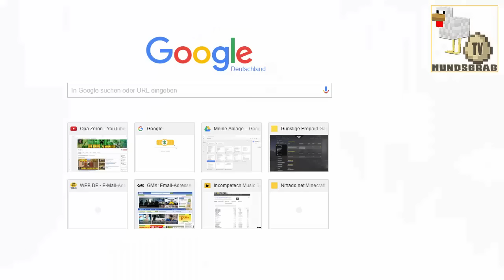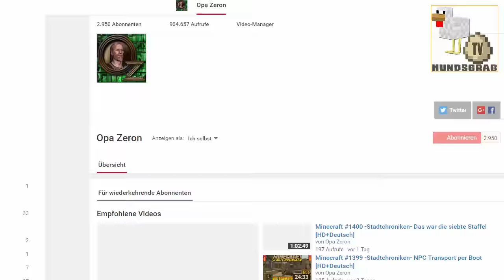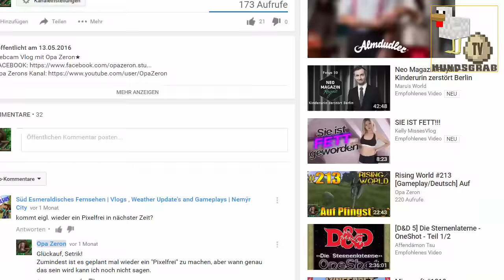Opa Zeron Pixelfrei #8 Die Namenlosen Tage [HD+Deutsch] September 2016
★Webcam Vlog mit Opa Zeron★
►Unser TS.3 Server: Sprachrohr.minecraft.to

★★★Noch mehr Infos für die Community ★★★
In diesem VLog Format möchte ich “frei von der Leber” auf Themen eingehen, die ich aus den Let´s Plays gerne raushalten will. Das sind größtenteils Geschichten aus dem normalen Leben, aber auch Erfahrungen die ich auf YouTube gesammelt habe...

by Kevin Mac Leod
und
FREE MUSIC.TOTALLY.
und
Extra für dieses Let´s Play komponiert und gespielt,
vom unglaublichen Powerplayer!
und (neu)
Selbst komponierte Musik von Opa Spielt,
die er mir freundlicher Weise für dieses LP zur Verfügung gestellt hat:
Kanal von Opa Spielt: